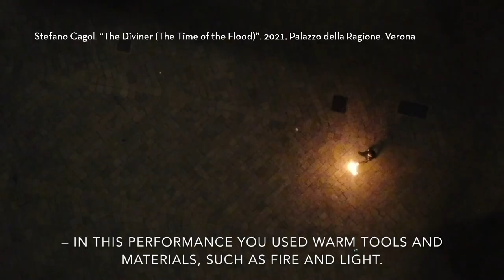THE DIVINER (THE TIME OF THE FLOOD) di Stefano Cagol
É Stefano Cagol a rappresentare la Galleria d'Arte Moderna Achille Forti alla 17^ della Giornata del Contemporaneo promossa da AMACI Associazione dei Musei d'Arte Contemporanea Italiani: la nuova performance dell'artista svelata in questo video.